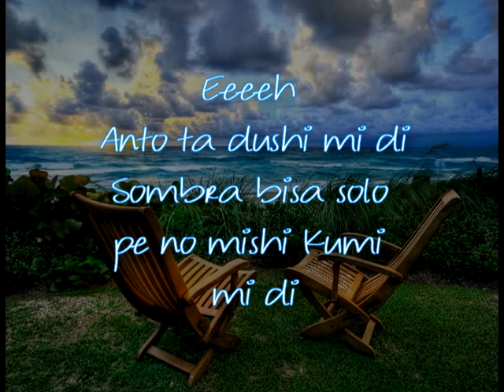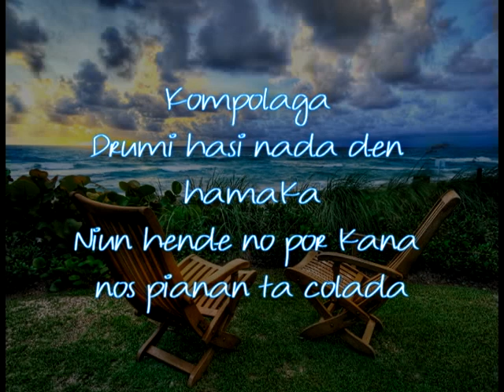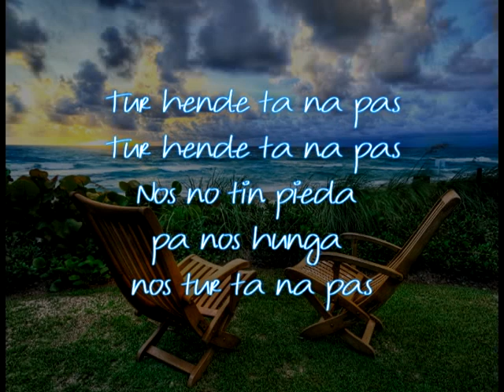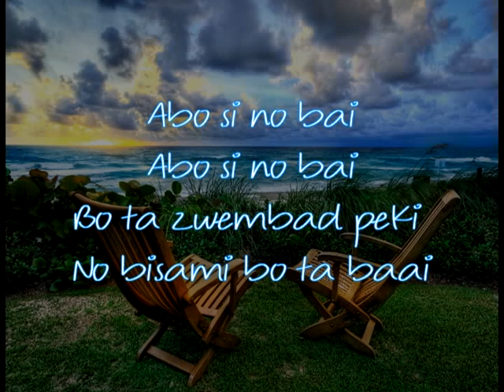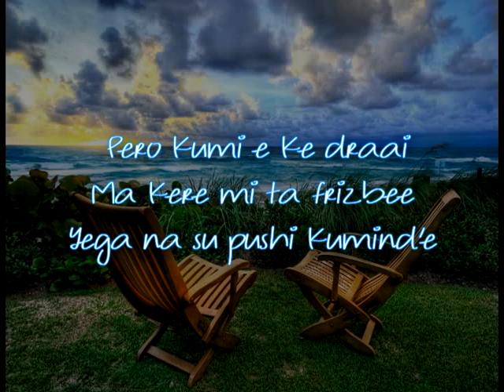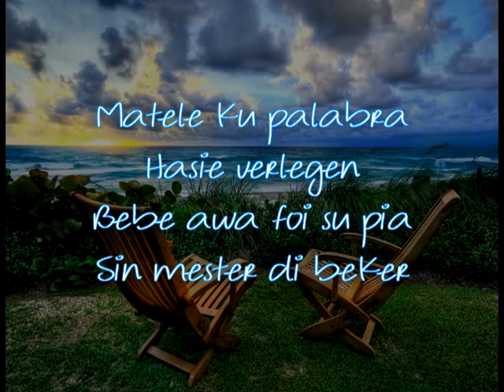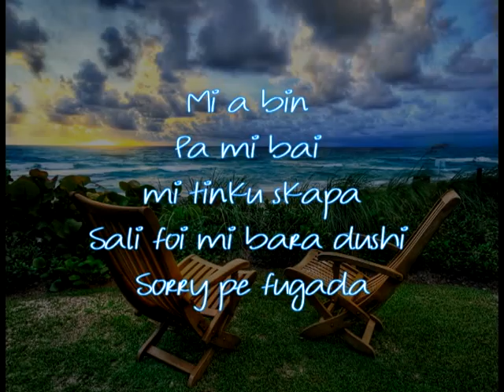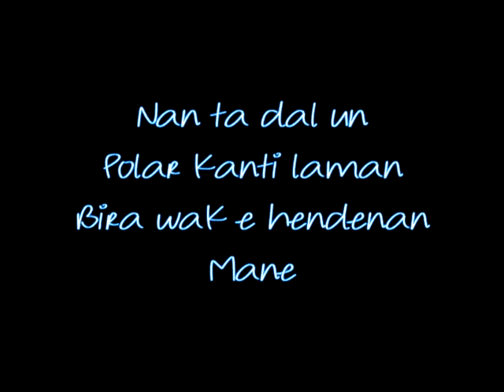Gachi Ft. Boxer - Hofi Chill